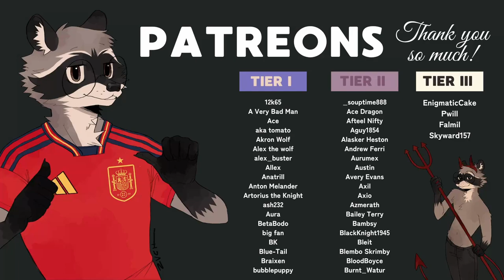[Furry ASMR] Fast Spit Painting with Friendly Pine Marten!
Icon Art by @Alikiwii on Twitter.